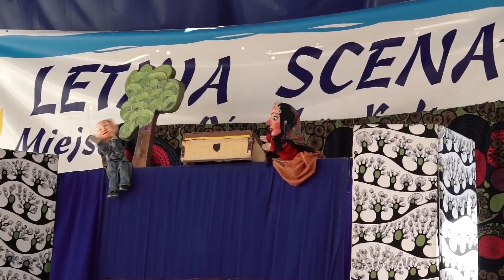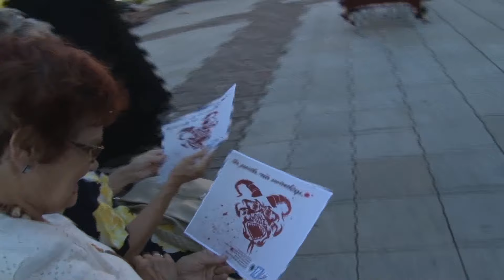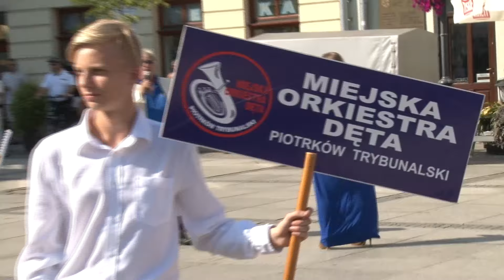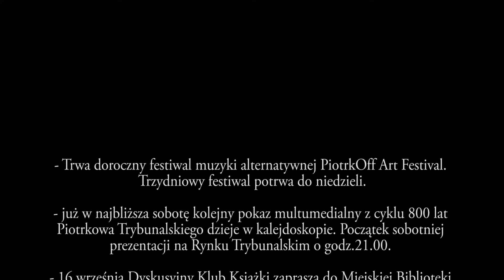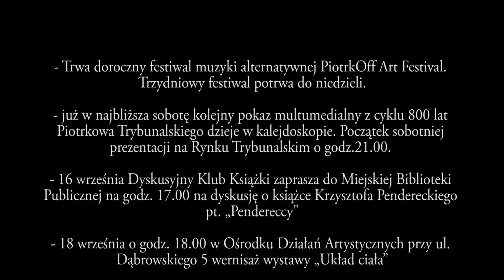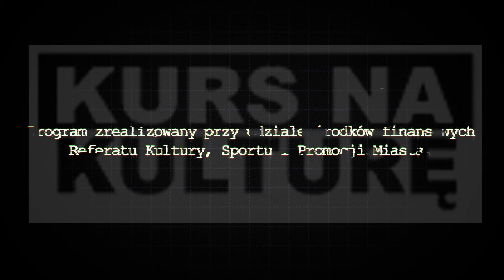KURS NA KULTURĘ 11.09.2015